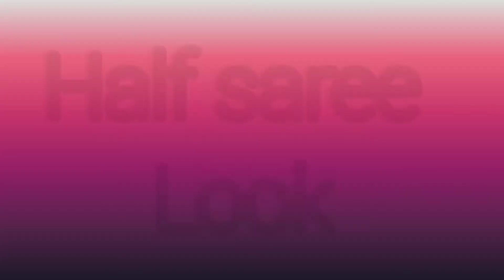1 Skirt 5 Stunning look creation || Indian look book || party/ festival/ wedding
Hi my gorgeous ladies,
Today's video is all about style and minimalism
I have styled 1 skirt in 5 different Indian ways
Which even you can try out for the upcoming festival, wedding and party season
I have chosen black color skirt but due to religious reasons you can definitely chose some other color
I tried to style what was available with me in this corona time
I know we don't want to spend much yet look our best so hope that my tricks work for you to look elegant and stunning at the same time for all the upcoming functions
Love
Avi

I had purchased it way back from local market but I have linked similar product in discription

Black skirt

Black blouse

Black dupata

Ethnic jacket

Orange kurti set

Heavy dupata

Men's shirt
You need to take it from your family dear no need to buy 😜

one pluse 6

tripod